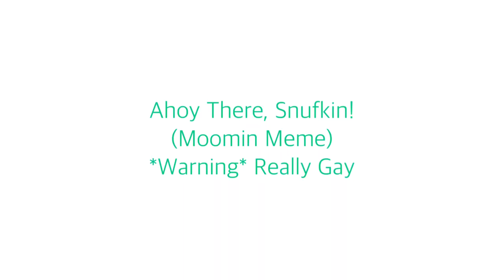Ahoy There, Snufkin! AHOOOOOOYYYYY!! (Moomin Animatic Meme and shitpost) *Really Gay*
Just so you all know, I mean gay in a positive way. I do not want that mixed up. I love making super gay content for y’all.
And Gandalf the Gay, If you’re reading this, so many people are talking about you haven’t commented on the original audio yet and I think it’s hilarious.